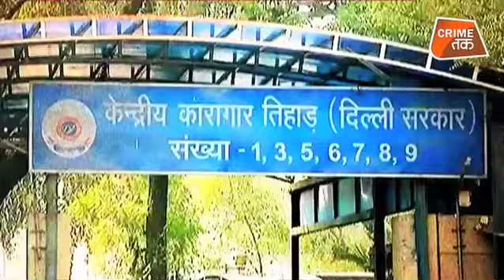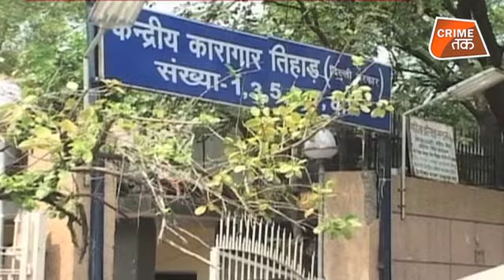NIRBHAYA के गुनहगारों को फांसी देने के लिए बेकरार है पवन जल्लाद |CRIME TAK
NIRBHAYA के गनहगारों को फांसी देने के लिए बेकरार है पवन जल्लाद |CRIME TAK